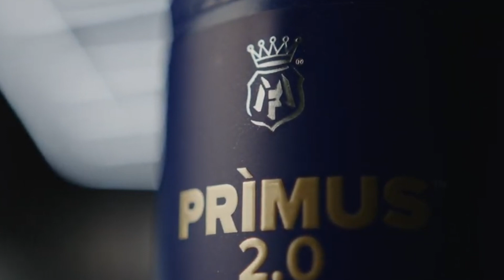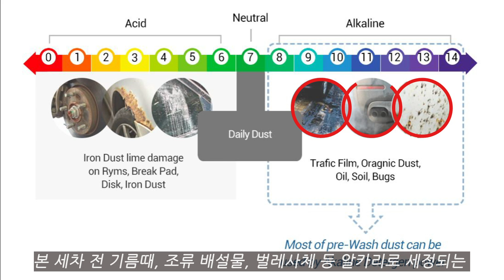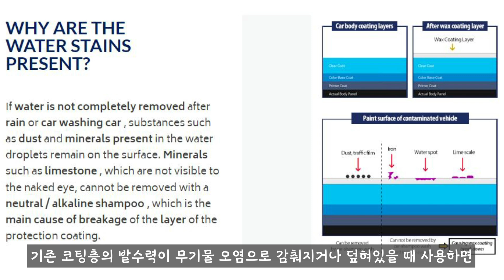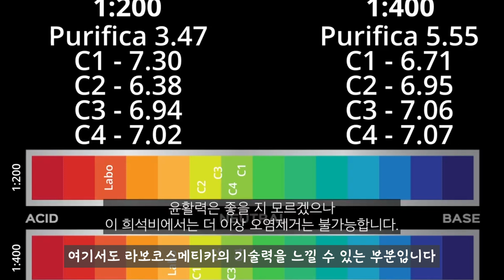3pH 세차방법 이 제품이 필수 입니다 / 라보코스메티카 프리머스2.0 퓨리피카1.5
3pH 세차 시 꼭 필요한 세차용품 리뷰 입니다 프리워시 제품으로 폼샴푸 방식으로 뿌릴 수도 있고 버킷에 넣어 카샴푸 활용도 가능합니다
국내 3pH 세차문화를 자리잡게 한 그 제품이 확 바뀌어 돌아 왔습니다

* 영상 공동제작 및 제휴관련은 아래 이메일로 부탁드립니다

네미온TV의 인기영상